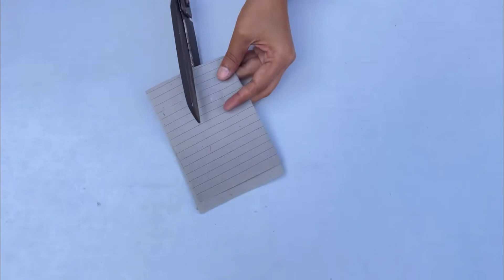Designer Umbrella frill Kurti design cutting and stitching /New party wear dress / Naira cut dress